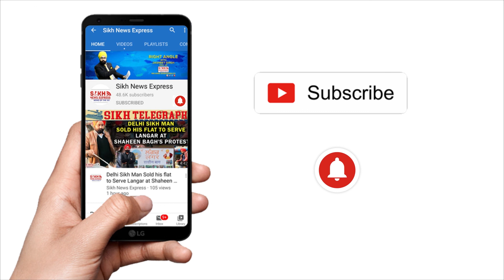ਧੋਖੇ ਨਾਲ ਵੇਚ ਦਿੱਤੀ 1984 Sikh Genocide Victim ਦੀ 9 ਵਿੱਘੇ ਜ਼ਮੀਨ | Sikh Telegraph || SNE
ਧੋਖੇ ਨਾਲ ਵੇਚ ਦਿੱਤੀ 1984 Sikh Genocide Victim ਦੀ 9 ਵਿੱਘੇ ਜ਼ਮੀਨ, Rent ਤੇ ਰਹਿ ਕੇ ਜ਼ਿੰਦਗੀ ਬਸਰ ਕਰਨ ਨੂੰ ਹੋਇਆ ਮਜ਼ਬੂਰ | Sikh Telegraph || SNE